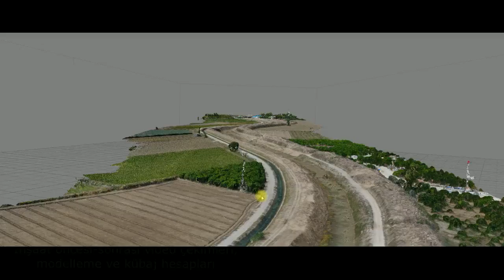Soda AŞ ishale hattı